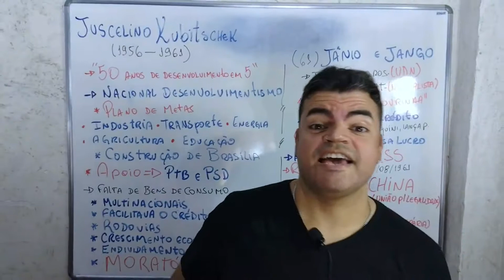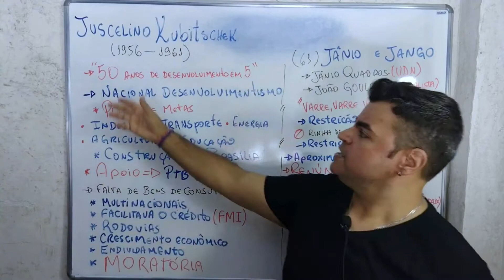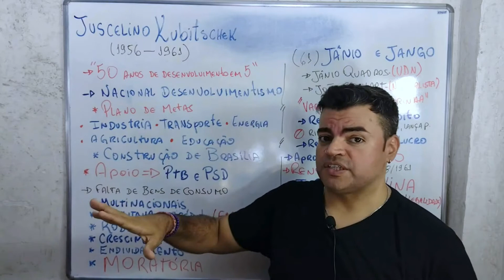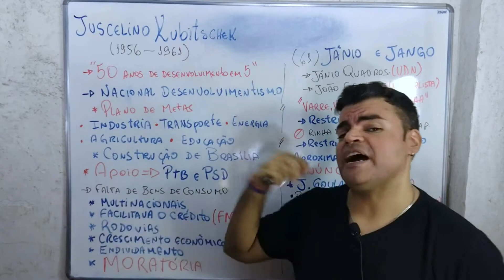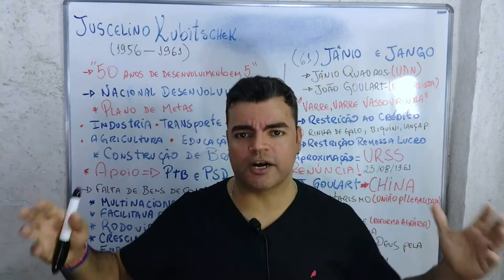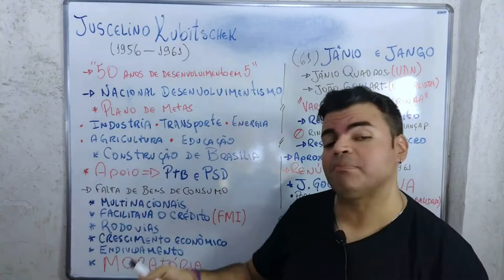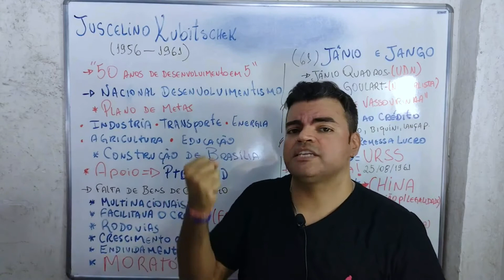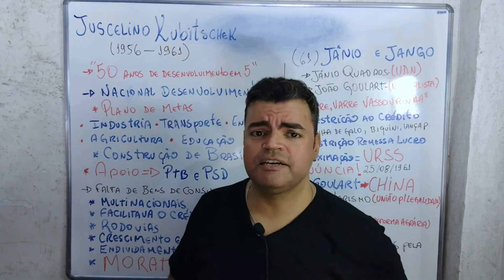➡️ Governo Juscelino Kubitschek | Prof. Matheus Medeiros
Juscelino Kubitschek de Oliveira, também conhecido pelas suas iniciais JK foi um médico, oficial da Polícia Militar mineira e político brasileiro, foi o 21º Presidente do Brasil entre 1956 e 1961. JK concluiu o curso de humanidades do Seminário de Diamantina e em 1920 mudou-se para Belo Horizonte

➡️ SEU PROFESSOR DE HISTÓRIA ➡️